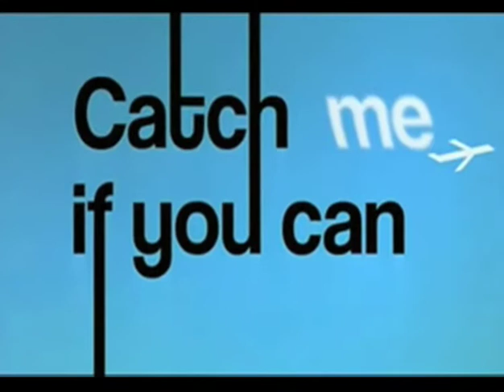Research Video.mov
A research video made for my University project. This video was exploring cuts and audio in After Effects. I made a kind of title sequence timeline, using two artists, Saul Bass and Kyle Cooper. The audio was sourced from the title sequences themselves and then an interview with Kyle Cooper.